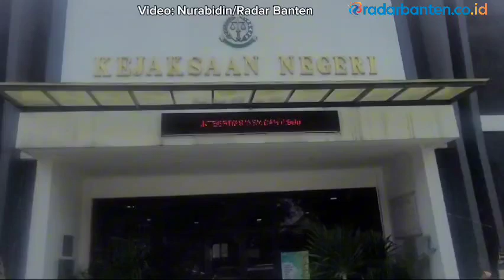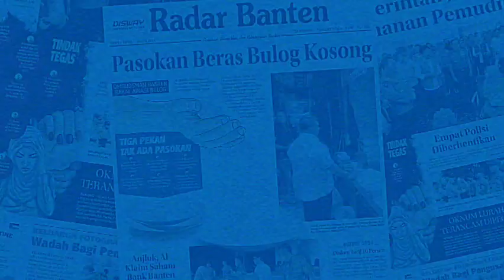Kejari Kantongi Calon Tersangka Dugaan Korupsi Penyertaan Modal PDAM Lebak